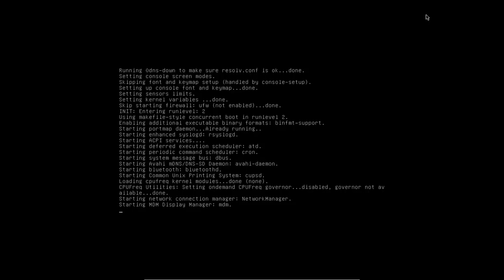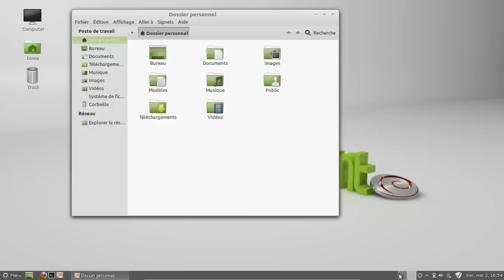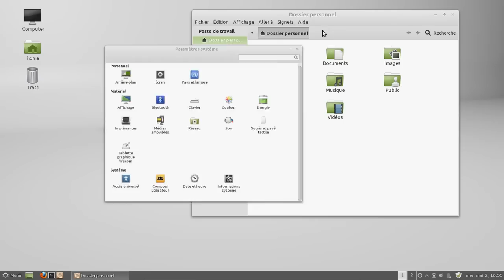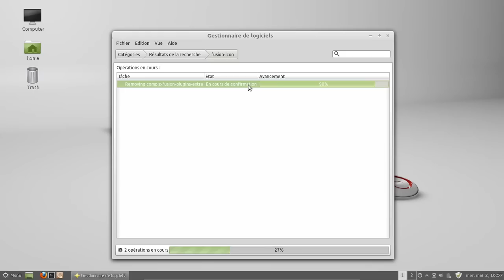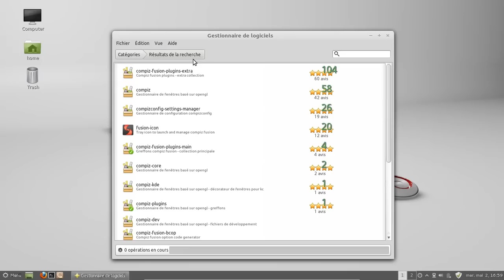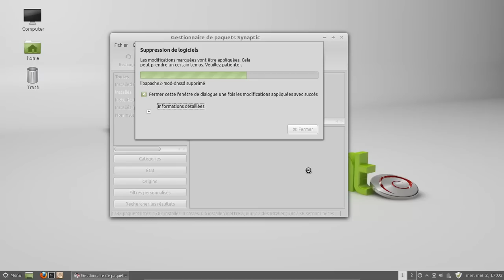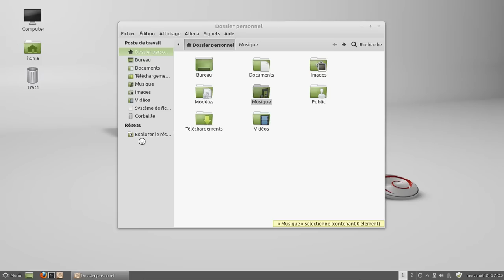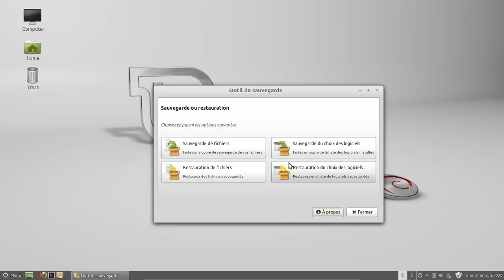Linux Mint Debian Edition 2012.04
Linux Mint Debian Edition 2012.04 - VirtualBox